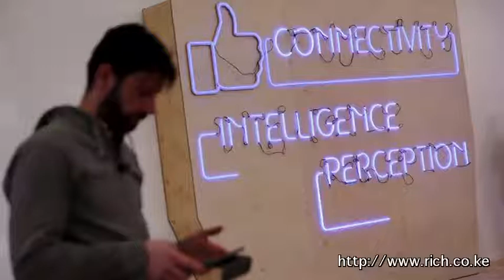Matters Financial and Geopolitical from a Frontier, Political Reflections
Nathan Phillips Omaha Elder Vietnam Veteran  Former director of the Native Youth Alliance, The US Navy , audi Crown Prince, Facebook,